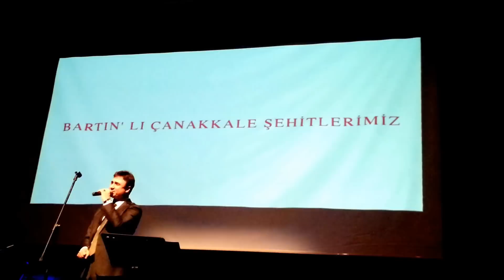Türklerin Gemileri Kırmızı Direkli Askerleri Arslan Yürekli 09 03 2015 Yrd.Doç.Dr.Erdoğan Köycü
Türklerin Gemileri Kırmızı Direkli Askerleri Arslan Yürekli 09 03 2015 Yrd.Doç.Dr.Erdoğan Köycü'nün Arşivinden